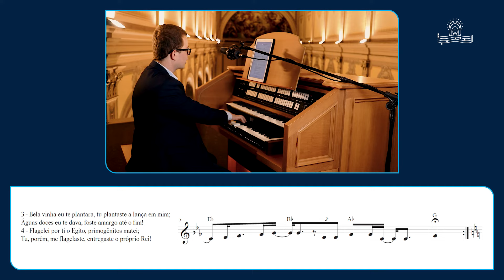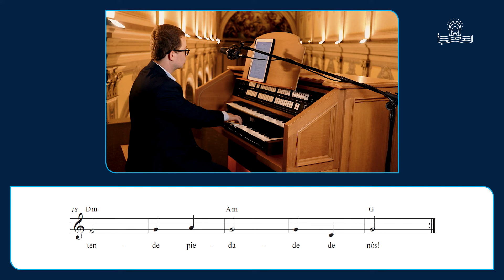175. Povo meu que te fiz eu? (Padre Ximenes)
Povo meu, que fiz eu?
L.: Missal Romano; M.: Padre Joaquim Ximenes; Versão: Eugênio Jorge

Adoração da Cruz - Sexta-feira Santa

1. Povo meu, que te fiz eu?
Dize em que te contristei?
Por que à morte me entregaste?
Em que foi que te faltei?
Eu te fiz sair do Egito,
Com maná te alimentei.
Preparei-te bela terra,
Tu, a cruz para o teu rei.

/: Deus Santo, Deus forte,
Deus imortal, tende piedade de nós! :/

2. Bela vinha eu te plantara,
Tu plantaste a lança em mim.
Águas doces eu te dava,
Foste amargo até o fim.
Flagelei por ti o Egito,
Primogênitos matei.

Tu, porém, me flagelaste,
Entregaste o próprio rei.
3. Eu te abri o Mar Vermelho,
Me rasgaste o coração.
A Pilatos me levaste,
Eu te levei pela mão.
Só na cruz tu me exaltaste,
Quando em tudo te exaltei.
Que mais podia eu ter feito?

Gravado na Catedral Metropolitana de Santa Maria/RS.